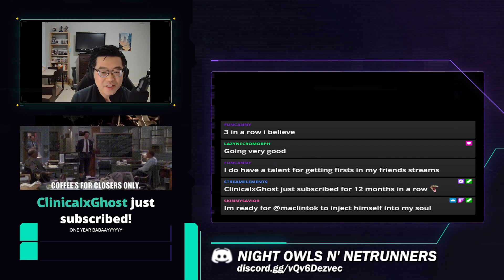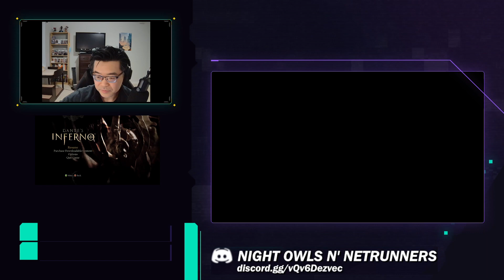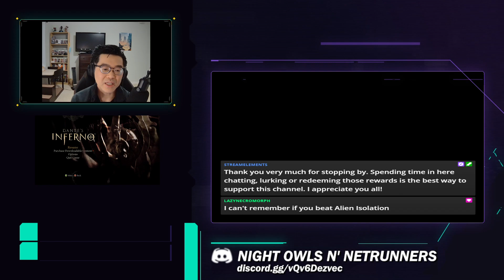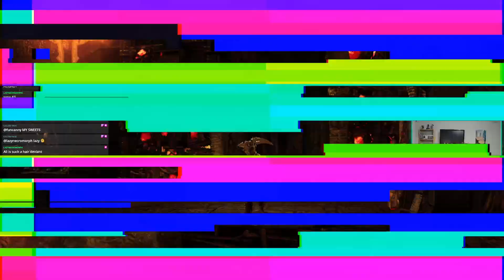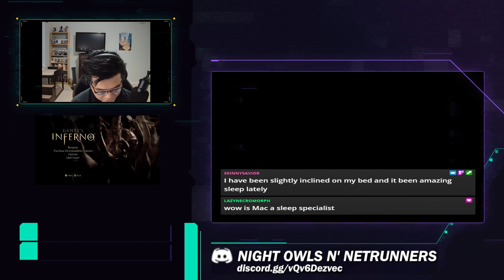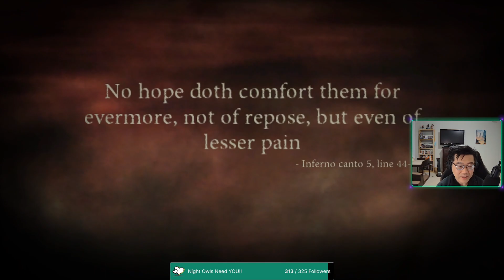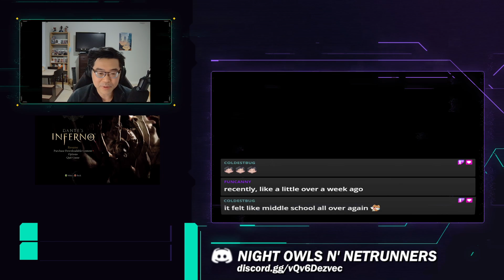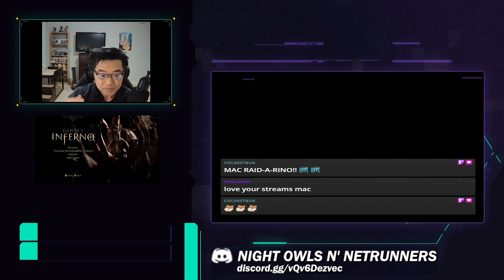Dante's Inferno #9 (Hellish difficulty) - Heretics Really Need to Chill